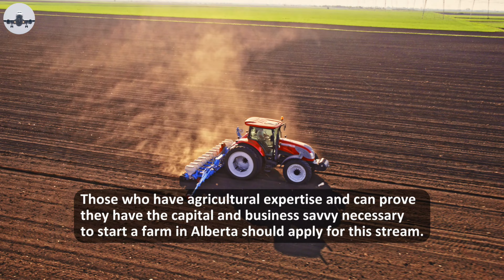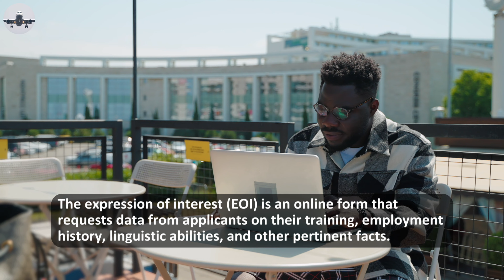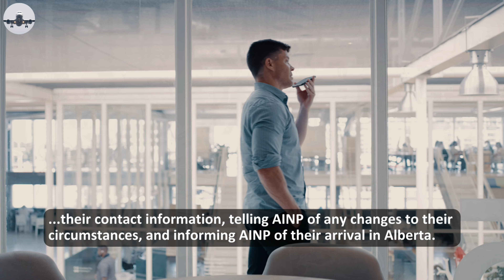Alberta PNP: Step by Step Process | Alberta PNP Requirements 2023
Are you aware that a Provincial Nominee Program (PNP) is available to those who want to immigrate to Canada from Alberta, a province in western Canada?

The Alberta Immigrant Nominee Program (AINP) enables the province to nominate people who have the qualifications and expertise required to address workforce gaps, therefore assisting it in meeting its labor market and economic development needs.

Candidates generally need to fulfill the following requirements:
1. Have an age range of 18 to 45.
If applying through the Alberta Opportunity Stream, possess a current work permit.
2. Unless applying under the Alberta Self-Employed Farmer Stream, possess a minimum of two years of work experience in your field.
3. Either speak English or French at the required competency level.
4. Own enough money to last at least three months in Alberta, while supporting yourself and any dependents.
5. Genuinely intend to settle in Alberta and find employment there.

Video Content:
00:00 Start
00:13 Intro
02:26 Requirements
03:02 Application Process
05:42 Outro